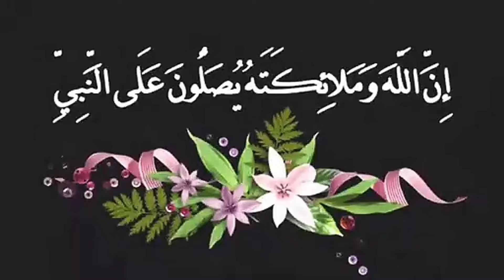اشبيلية الاسباني و اونجي الفرنسي - مباراة ودية 6-0 - هدف النصيري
اشبيلية الاسباني و اونجي الفرنسي
اشبيلية الاسباني اونجي الفرنسي
اشبيلية الاسباني ضد اونجي الفرنسي
اشبيلية و اونجي
مباراة ودية 6-0
هدف النصيري
تالق بونو
اوناحي اونجي
بونو اشبيلية
النصيري اشبيلية
إشبيلية أونجي
اوناحي اشبيلية
النصيري بونو
هدف يوسف النصيري
تألق أوناحي
النصيري وبونو
يوسف النصيري اشبيلية
ياسين بونو
ياسين بونو اشبيلية
اوناحي اشبيلية
اشبيلية 6-0
اشبيلية و اونجي 6-0
 هدف بونو
 هدف الحارس ياسين بونو
حارس مرمى المنتخب المغربي ياسين بونو
الحارس ياسين بونو
حارس اشبيلية بونو
هدف النصيري مع اشبيلية